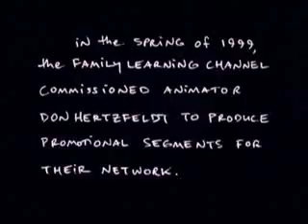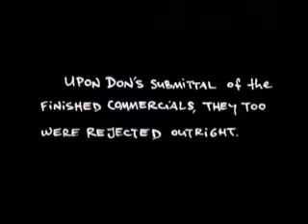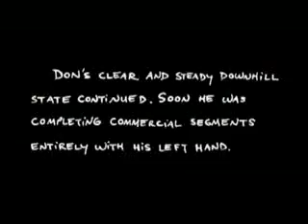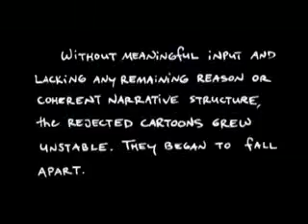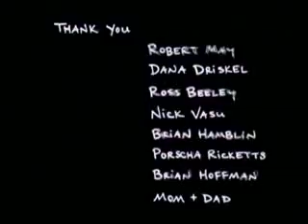Rejected family learning channel videos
some awesome video that are funny as hell

You are watching the family learning channel, and now angry ticks fly out of my niples